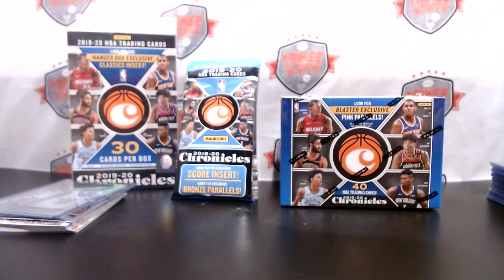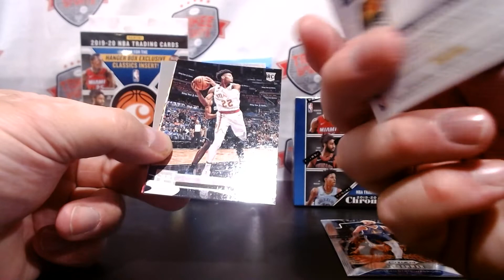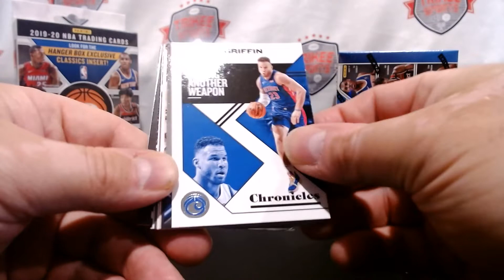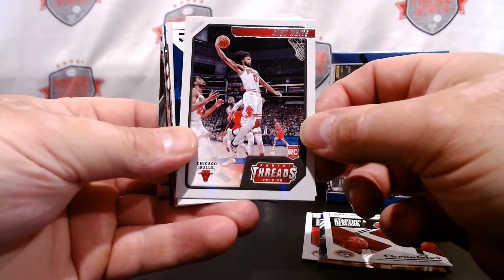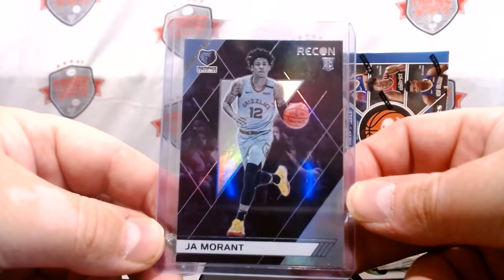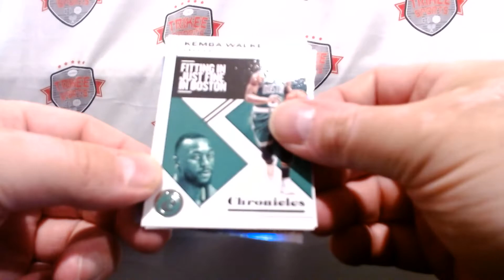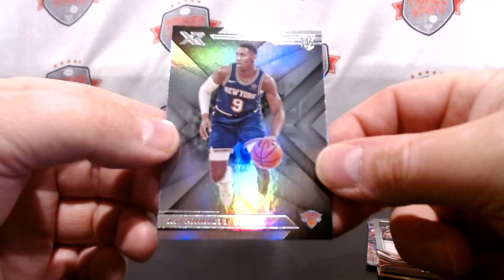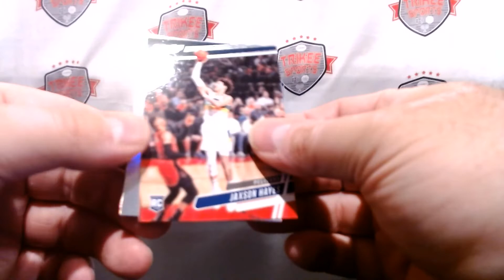2020 Panini Chronicles Basketball Retail Review!! JA and Zion Mania!!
Trikee Breaks all we do is pull fire